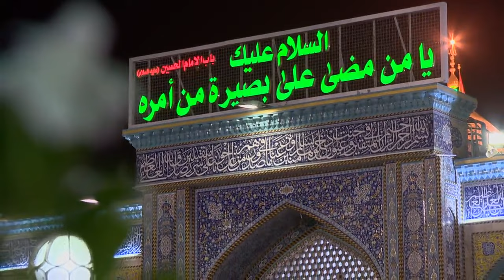انسيرت لباب الامام الحسين عليه السلام في العتبة العباسية المقدسة شبكة الكفيل العالمية